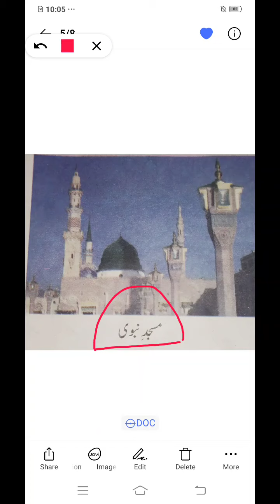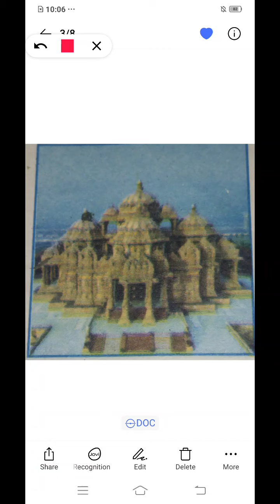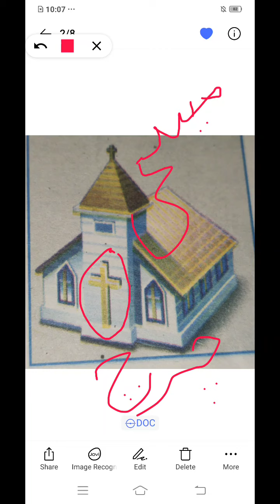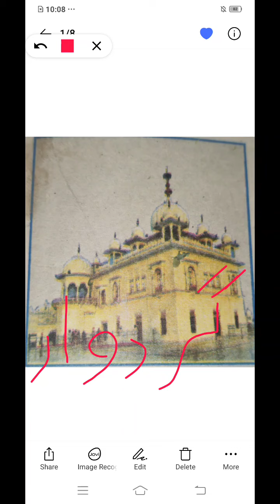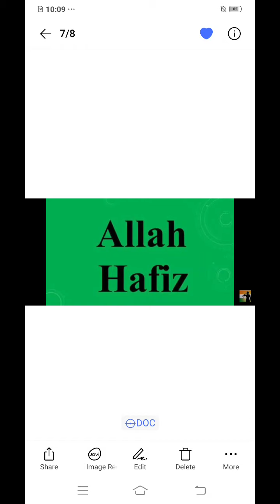Grade 1 G K unit #5 picture names Monday